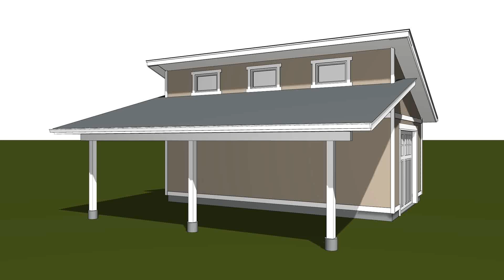23 105 230414 01 GD PRELIM VIDEO 1